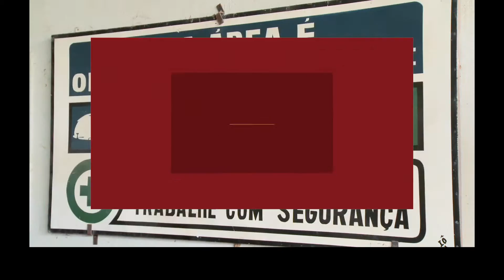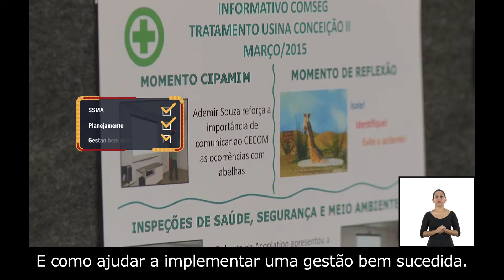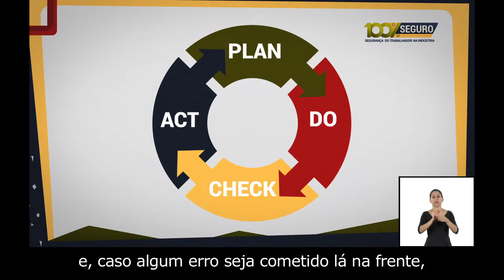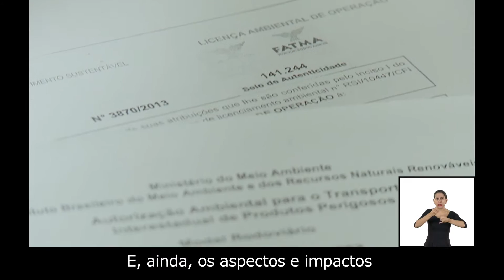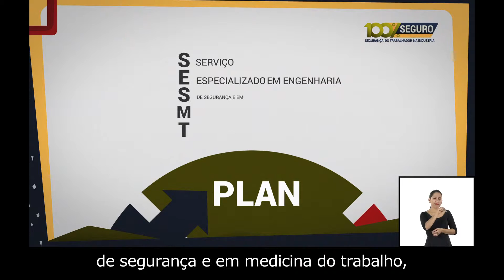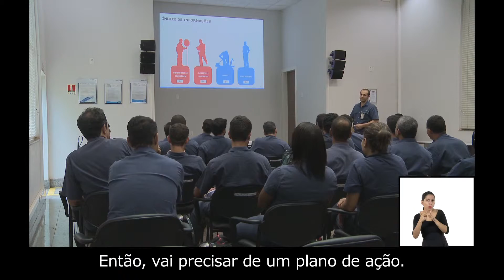Série 100% Seguro - SESI - Mineração -Segu,Saúde e Meio Ambi. SSMA - Tradução para Libras